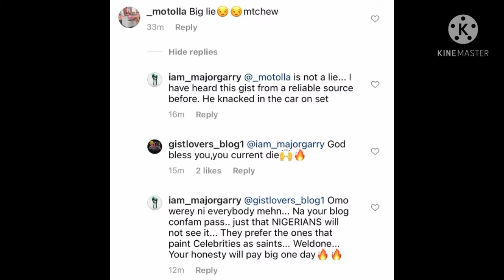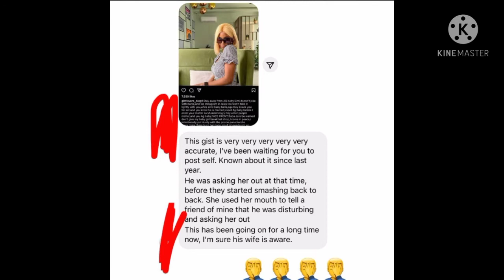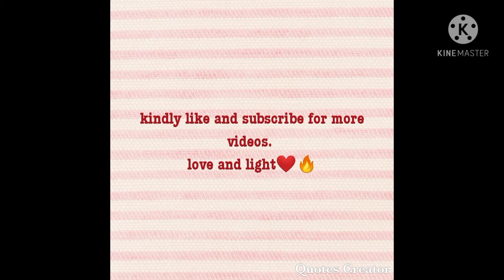Reason Adekunle Gold cheated on simi💔😲😥